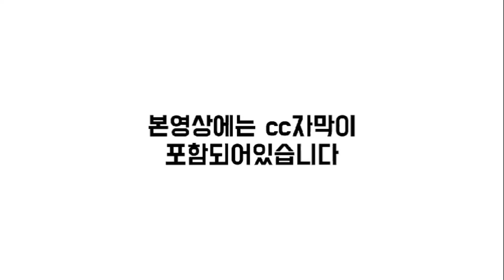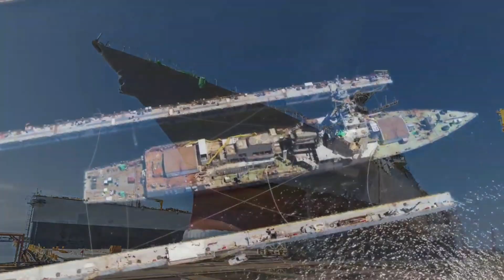[CC한글자막]대형 조선 실적 상승세 '긍정적', 카타르 후속 LNG선 발주 늦어진다, HD현대重, 차기 구축함 기본설계 완료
00:00 오프닝
00:08 대형 조선 실적 상승세 '긍정적'
03:06 카타르 후속 LNG선 발주 늦어진다
05:31 HD현대重, 차기 구축함 기본설계 완료
08:00 엔딩

3개월에 1회 정도 꾸준하게 관리해주시면 최적의 도장 상태 유지가능.